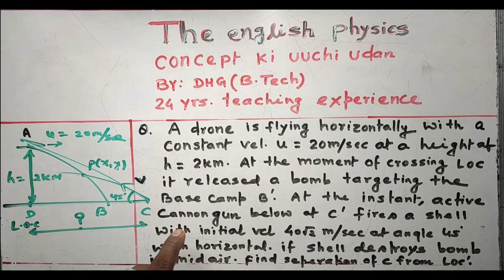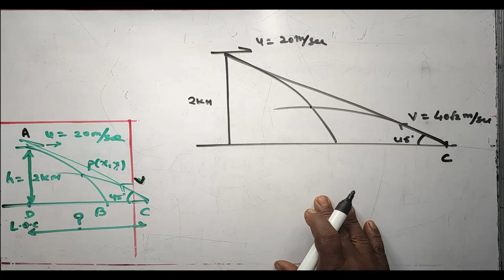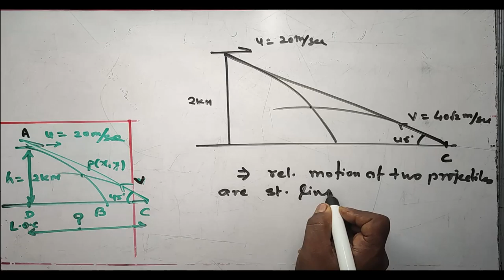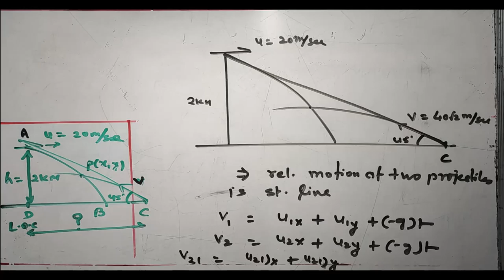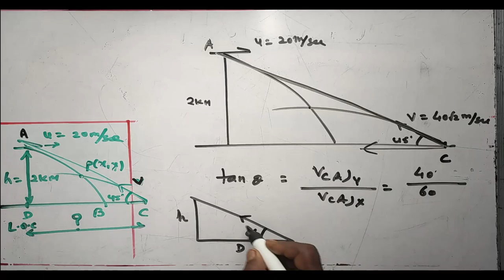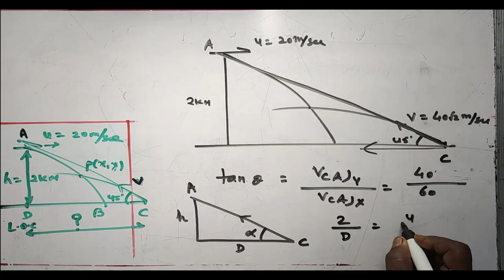Drone is flying horizontally with a velocity...| Framed Ques. on JEE pattern | Horizontal 2-D motion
question --
A drone is flying horizontally with a velocity 20 m/s at a height h = 2 km. At the moment crossing the LOC it released a bomb towards the base camp B. At the instant, active cannon below at C, fires a shell with initial velcity 40root2 m/s at an angle 45 degree with horizontal. If the shell destroys the bomb in mid air. Find the seperation of C from LOC.
Some of my self framed question according to JEE pattern